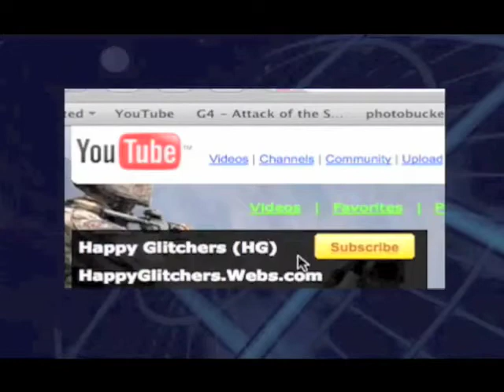GTA IV How To Get Black Vehicles By Happy Glitchers HG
This is a game Glitch By Happy GlitchersHG